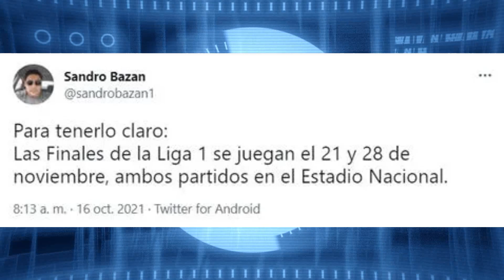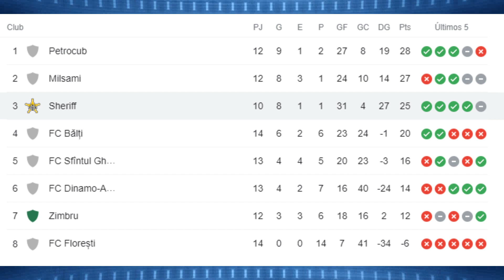CAMPEÓN FASE 2 ALIANZA LIMA VS CARLOS MANNUCCI, ALIANZA LIMA VS SPORTING CRISTAL HORA FECHA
¡ALIANZA LIMA ES EL GANADOR DE LA FASE 2!ALIANZA LIMA VS CARLOS MANNUCCI,ALIANZA LIMA VS SPORTING CRISTAL HORA FECHA